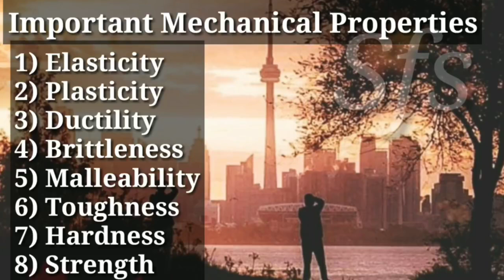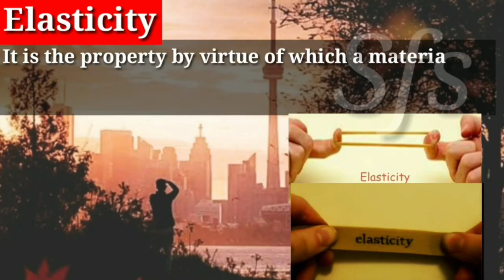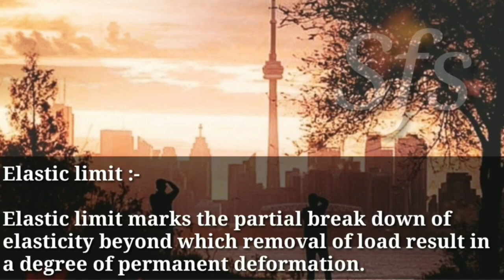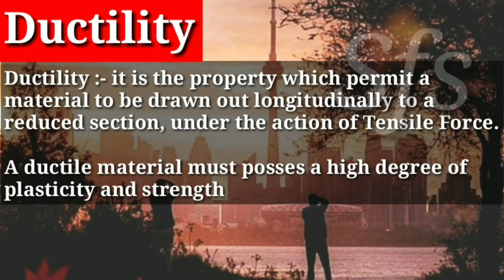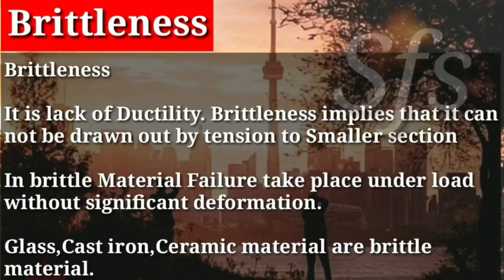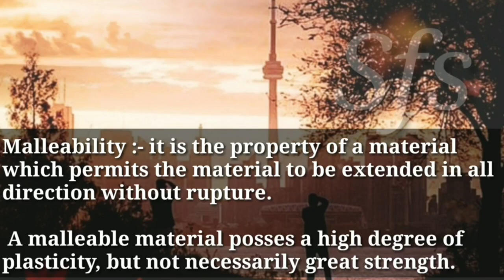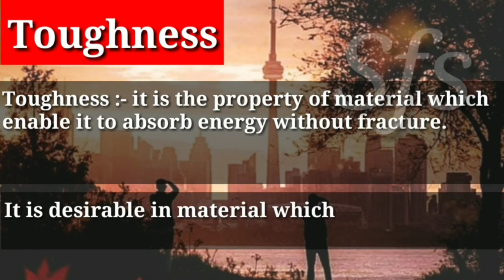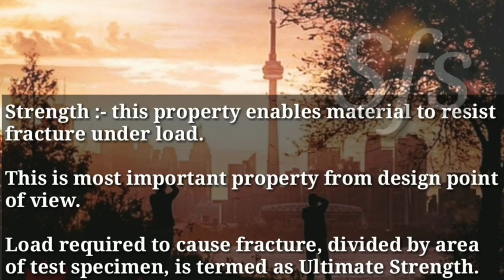Mechanical Properties of Material in Hindi | Plasticity | Ductility | Hardness | malleability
In This video we discuss about the Mechanical properties of materials. The mechanical properties of materials define the behavior of materials under the action of external forces called loads.

There are a measure of strength and lasting characteristics of the material in service and are of good importance in the design of tools, machines, and structures.

The mechanical properties of metals are determined by the range of usefulness of the metal and establish the service that is expected.

The following are the mechanical properties of materials.

Strength
Elasticity
Plasticity
Hardness
Toughness
Brittleness
Stiffness
Ductility
Malleability

Your Oueries

What are different Mechanical properties of materials
Mechanical properties of materials
Materials mechanical properties
Mechanical properties of Metal
Define Plasticity
Define Elasticity
Define Malleability
Define Hardness
What is plasticity
What is elasticity
What is malleability
Explain plasticity and Ductility
Difference Between plasticity and Ductility
Difference Between plasticity and Malleability
Difference Between Ductility and Malleability
Ductility vs plasticity
Plasticity vs Ductility
Ductility vs Malleability